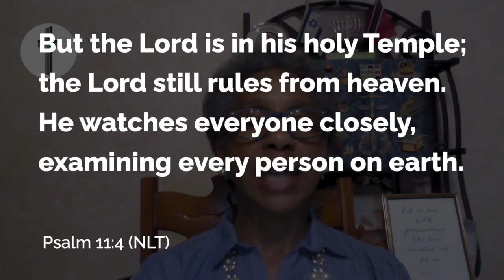TWEC Daily Devotions | August 12th 2021 | Laura Walker